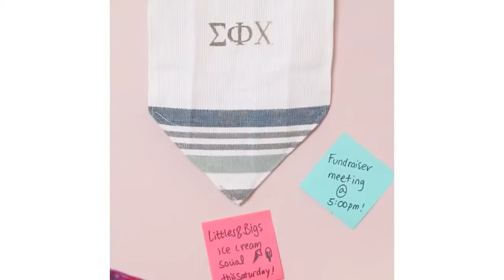CRAZY CRAFT IDEAS /Surprising Crafts Ideas You Can Make/simple crazy home decoration